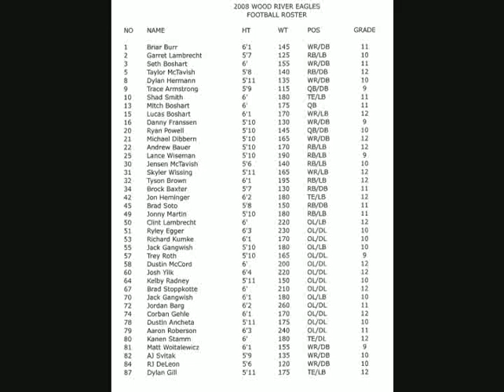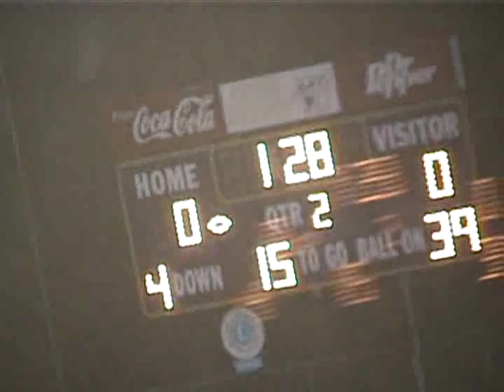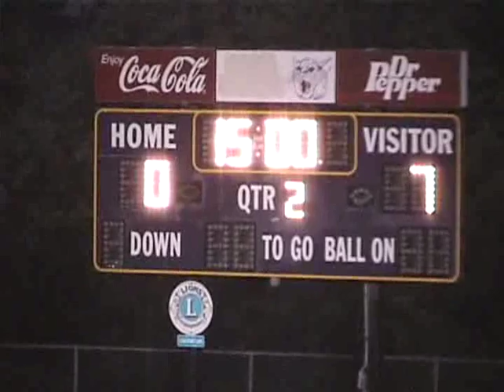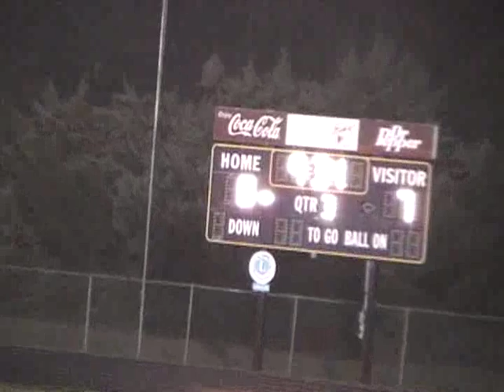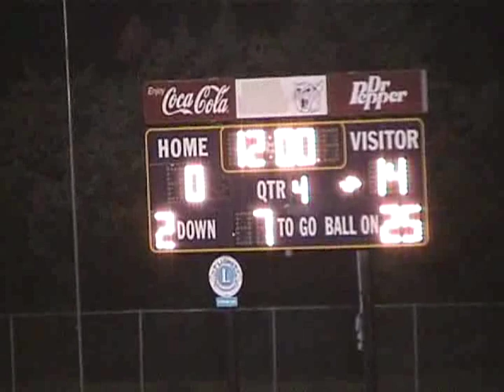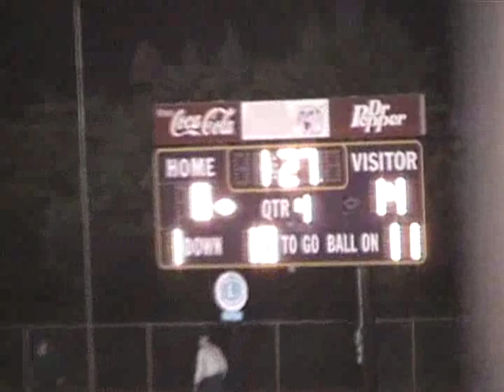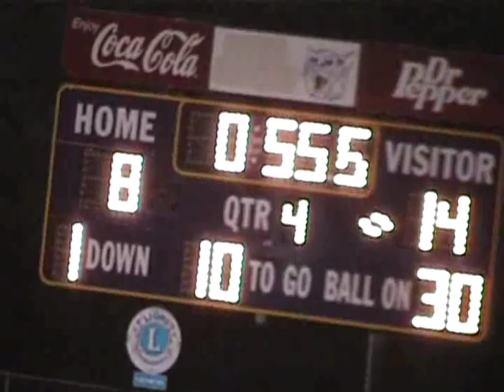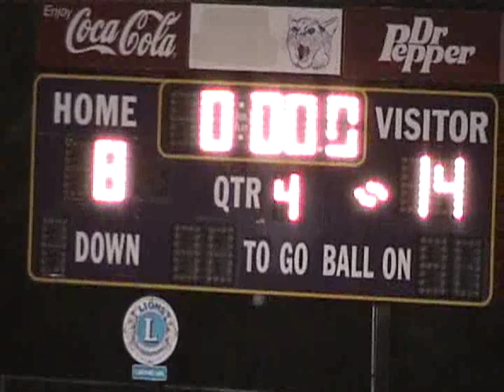2008 Wood River vs. Fillmore Central Football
Wood River 14 Fillmore Central 8